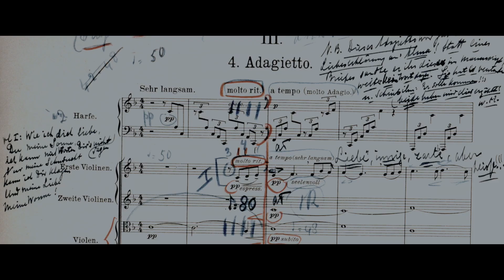TÁR Teaser Trailer #2 (2022)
Check out the official Trailer for TÁR starring Cate Blanchett!

US Release Date: October 7, 2022
Starring: Cate Blanchett, Mark Strong, Julian Glover
Director: Todd Field
Synopsis: The life of renowned musician and composer Lydia Tár as she records the symphony that will take her formidable career to new heights.